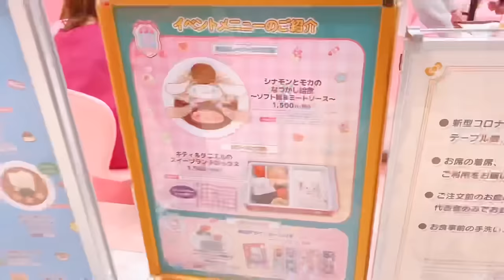【サンリオ】ピューロランド♡スイーツピューロ♡ドキドキ♡ピューロ学園♡制服 クロミちゃん♡有料グリ【VLOG】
スイーツピューロ2022年のVLOGです ₍ᐢ⑅•ᴗ•⑅ᐢ₎
制服クロミちゃんの有料グリがとっても可愛いです！(*´˘`*)♡

動画の最後に、チラっと師匠が登場します！

｡o♡o｡+｡o♡o｡+｡o♡o｡+｡o♡o｡+｡o♡o｡+

(♡ơ ₃ơ)このチャンネルについて(｡☌ᴗ☌♡)
結婚してもヲタクをやめられないヲタ嫁ちゃんが、ゆる〜くヲタ活している動画をアップしますଘ(੭*ˊᵕˋ)੭* ੈ♡‧₊˚

動画を見て、一緒にヲタ活している気分になっていただけたら嬉しいです╰(*´︶`*)╯♡